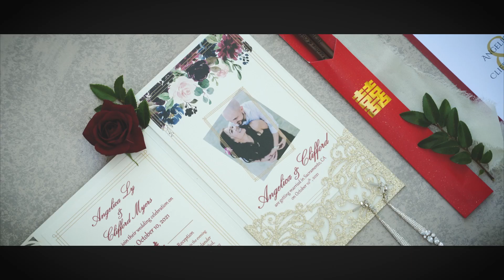Beautiful Wedding at Arden Hills Wellness Resort, Sacramento, California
We are a complete media team dedicated to providing top-notch media for weddings or special events! Serving all of Northern California, The Bay Area, and now Reno/Tahoe. Here at Elegant Events Media, we offer many packages to choose from, or make your own! Our media team consists of Photography, Videography, DJ/MC, Lighting Services, Photo Booth, Drone Videography, and custom slide shows.

Are you in the Sacramento Area and interested in our services?